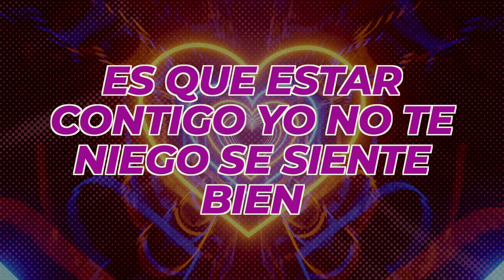Luis Arturo - Sólo Tú (LETRA)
Solo Tú